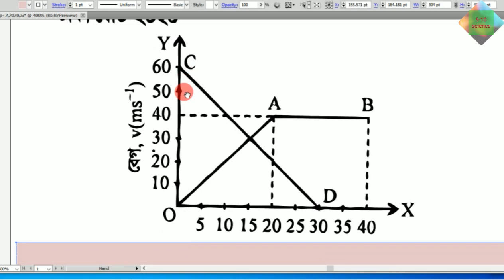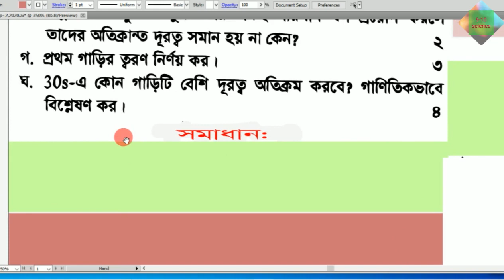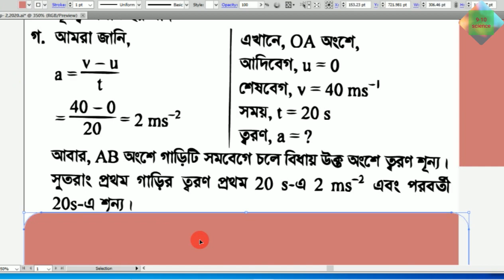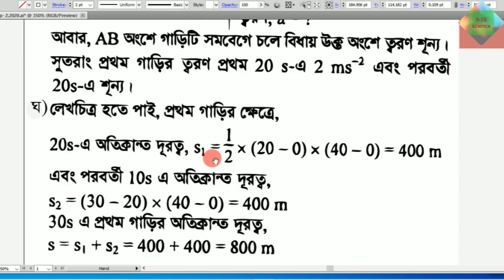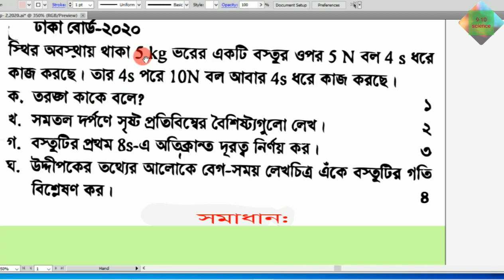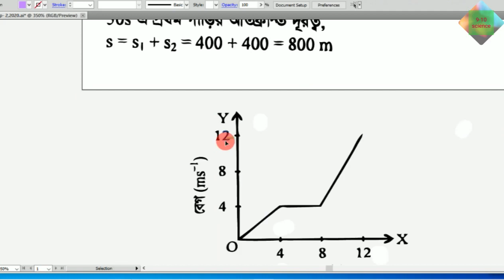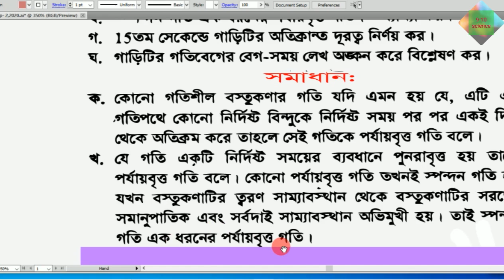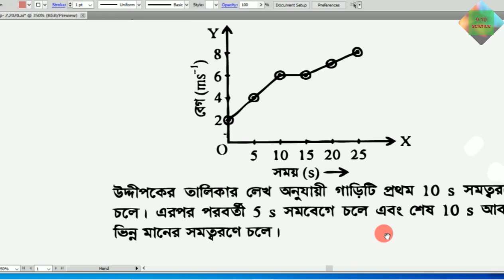Physics 2nd chapter SSC : গতি(motion) part 3 board questions 2020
Physics 2nd chapter SSC : গতি(motion) part 3 board questions 2020 by Mannan sir
Editor : Abir Ahsan